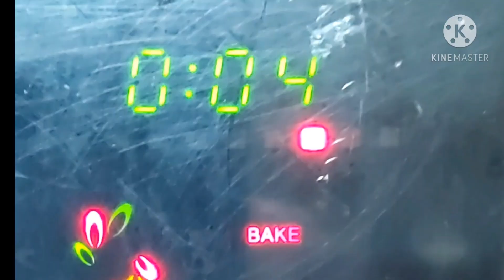Squash Baked Dessert || Damroot || with easy available ingredients by squash cooking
INGREDIENTS
Squash/Yellow pumkin - 1kg
Unsalted Butter/ Ghee - 100 gms
Semolina/Sooji - 6 tbsp
Milk powder - 100gms
Condensed milk  - 400gms (1 tin)
Saffron - few strands
Cardomom powder - 1/2 tsp
Sugar - 1/4 cup ( adjust according to taste)

borosil square dish microwave safe